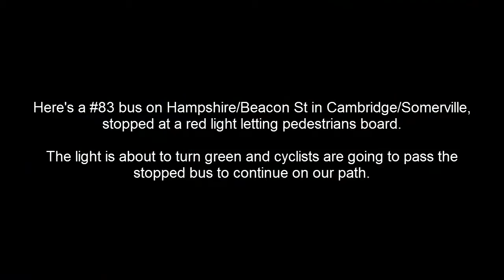Bus 83 speeds up just to cut off cyclists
Somerville/Cambridge bus speeds up past a bunch of cyclists just to pull over and cut everybody off.